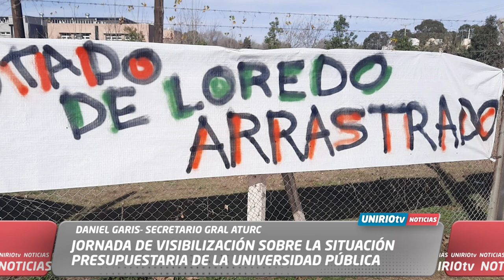JORNADA DE VISIBILIZACIÓN SOBRE LA SITUACIÓN PRESUPUESTARIA DE LA UNIVERSIDAD PÚBLICA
DANIEL GARIS - SEC. GRAL ATURC
UniRio TV
Universidad Nacional de Río Cuarto
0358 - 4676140